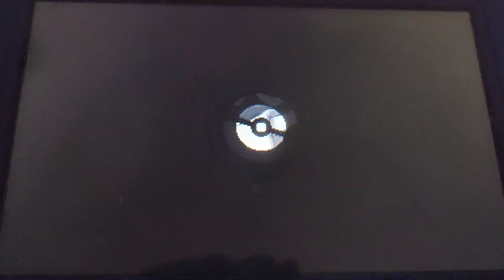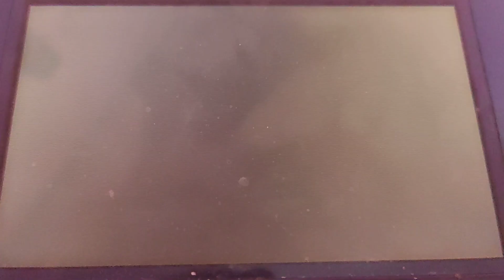POKEMON ULTRALUNA "Aniversario 2 Final" Aza ha vuelto por la revancha